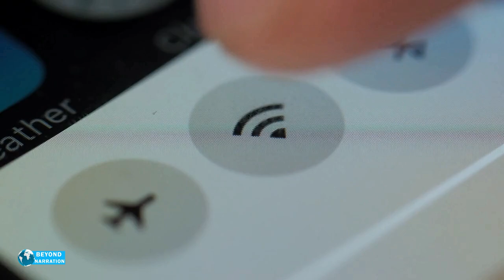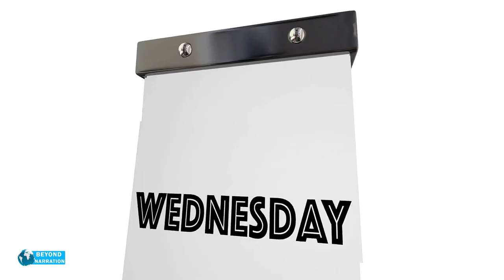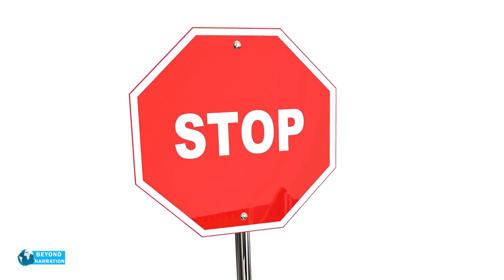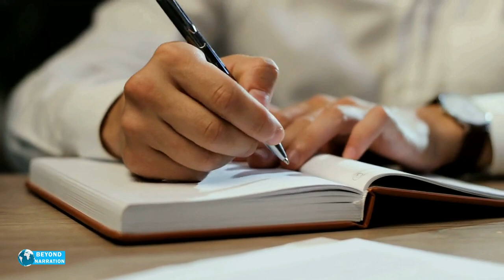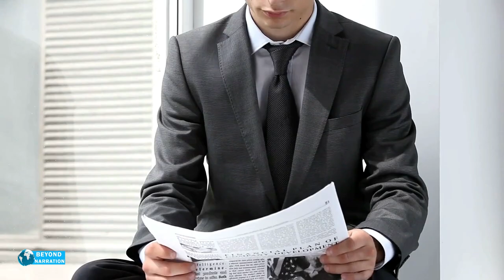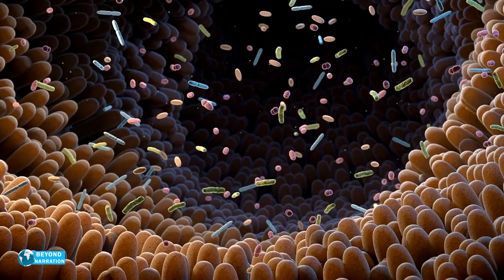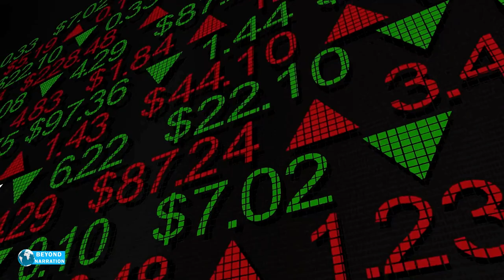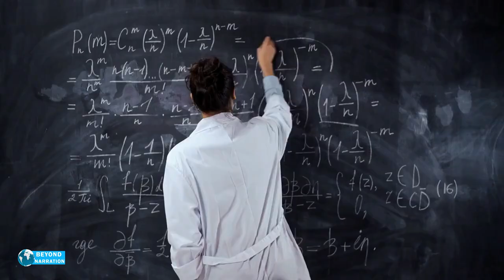A Man Returned From Business Trip Wanting To Surprise His Wife, But The Surprise Was Waiting For Him